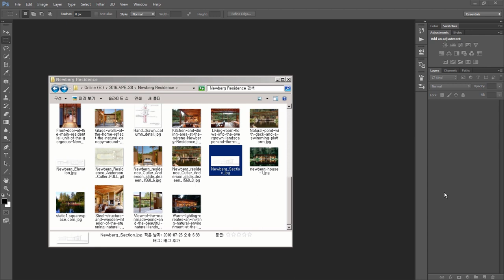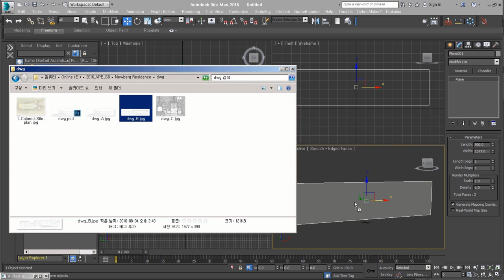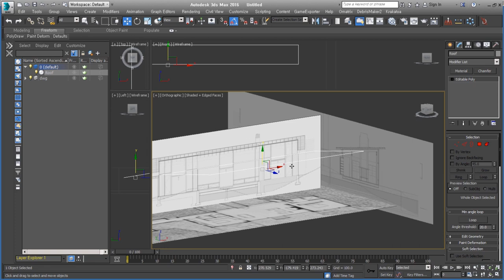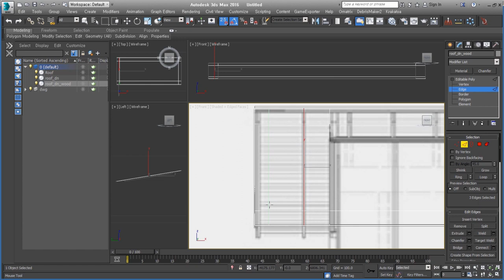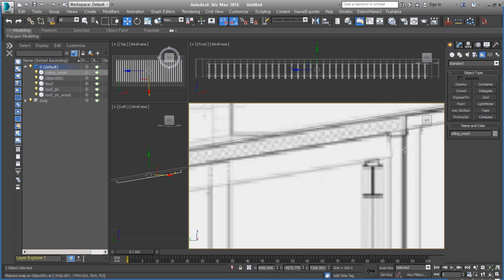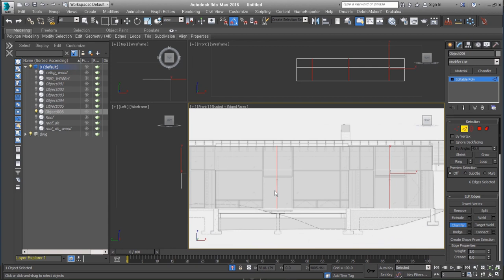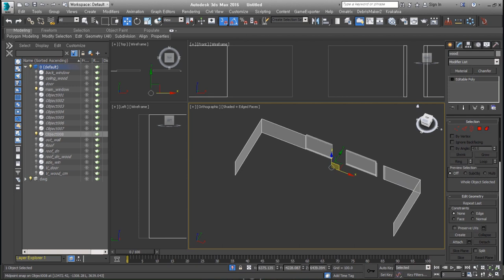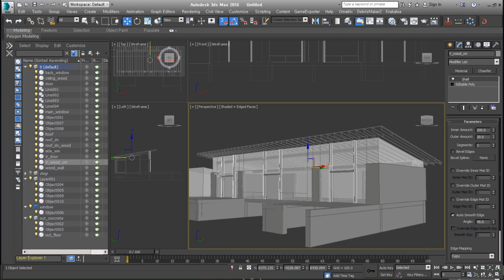Newberg Residence - 01.Modeling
자연 속에 있는 멋진 건축물 Newberg Residence의 작업과정입니다.
모두 7개의 영상 중 #1 Modeling 부분입니다.

여러 작업 스타일 중 하나로 보시고 작은 부분이라도 여러분 작업에 도움되시길 바랍니다.

여러분의 소통과 응원/ 후원으로 이 채널이 운영됩니다.

시간없는 분들을 위해 1시간분량을 10분으로 편집한 버전은 아래 링크를 참고하세요!